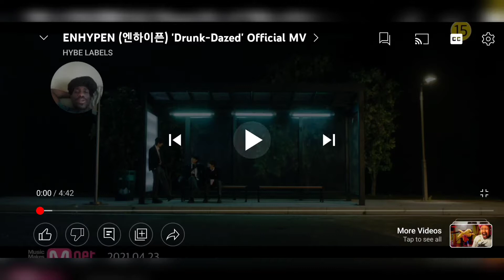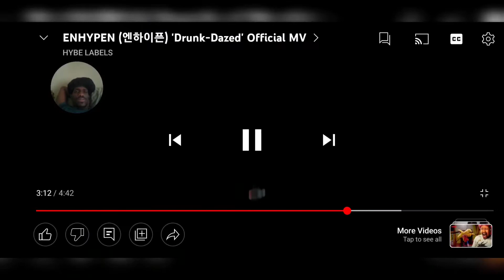VISUALS FIRE!! ENHYPEN (엔하이픈) 'Drunk-Dazed' Official MV REACTION